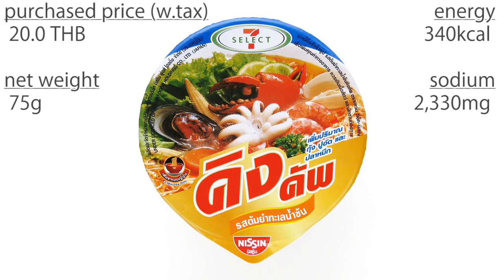No.6296 Nissin Foods (Thailand) 7-Select King Cup Tom Yum Seafood Flavour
Nissin Foods Thailand (タイ) นิสชิน (ประเทศไทย) ตราเซเว่น ซีเล็ค-นิสชิน คิงคัพ รสต้มยำทะเลน้ำข้น